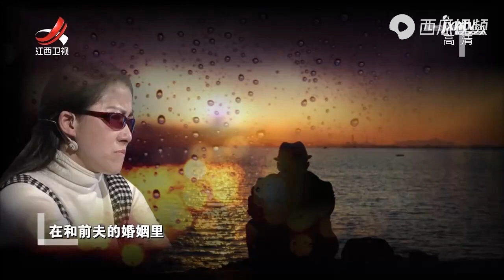《金牌调解》精彩看点：丈夫嫌妻子矮，结婚当天羞辱她：下次结婚有没有这么多人来